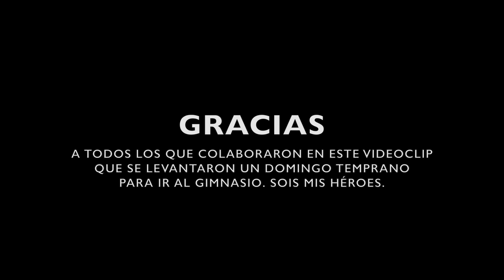CUERPO 10 - LOMO (Lomogoldo & Cañaelomo)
Nuevo videoclip  veraniego y vigoréxico de los tremendos intérpretes pseudo-latinos LomoGoldo y CañaeLomo. Sobre esos que tienen mes y medio para pasar de Vin Diesel gordo a Vin Diesel petao.

AGRADECIMIENTOS ESPECIALES A:

Teresa Segura!!

LETRA:
¿Qué tu me dices? Parto la camisa con los biceps
30 abdominales y ya me puse como quise...
Foto pa' subirla al instagram (x2)
[LomoGoldo]
Llega el verano, mi vientre está lejano de estar plano
pulmón de anciano, bronceado color butano
a entrenar tranquilo, ya haré piernas mañana
los oblicuos son una leyenda urbana...
[CañaeLomo]
Miro mi cuerpa y qué asco me da
sobra talega y falta masa muscular
comienza el verano y todo el mundo me va a mirar
tengo dos semanas pa' que funcione mi plan
[Lomogoldo]
Soy el de la última fila en la clase de Yoga
el que se sienta cataloga y luego desfoga
me hago un selfie y escribo "El gym es mi droga"
y sudo como cuando un secreta me interroga.
[CañaeLomo]
Voy al Gym, pecho flan con to' las cachas blandas
guantes batidito y pantalones de chándal
dos flexiones y todos saben quién manda
arrolito en blanco y mis brazacos se agrandan

30 abdominales y ya me puse como quise...

Y me he comprao', una camiseta y la he cortao'
Pa' que se me vea el trapecio y mirarte con desprecio
cuando me salga... el trapecio

[Lomogoldo]
Esto no es barriga, son las raíces del nabo
fibrado y estancado en la edad del pavo
si veo uno que está fuerte, digo que está ciclado
en voz baja, que tiene pinta de haber matado
[CañaeLomo]
Tol' pataje como palos de pinchito,
30 pavos pago, hago brazos y pechito
foto al espejito, frase motivante
los hombros pa' atrás y el mentón siempre echao' palante
[Lomogoldo]
Gracias por los leggins y poster de Schwarzenegger
puedo con 100 Kg pero hoy levanto 9
doy consejos, sin saber y desde lejos
lo importante es estar delante del espejo
[CañaeLomo]
Venas como el tobillo de Terelu,
cejitas depiladas, soy puro caramelo
epilady en el ano, mami no tengo pelo
chica tú sabes estoy más fuerte que un kilo pomelos

30 abdominales y ya me puse como quise...

Pechuguita de pavo. Tupperware de atún. Hidratos de carbono. Los oblicuos son los padres. Pasta con pollo. Lomo o Plomo. Cuchilla de afeitar. Two thousand two... DOSMILDIESISEI!!